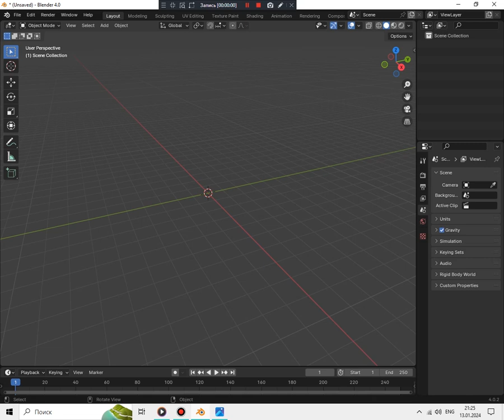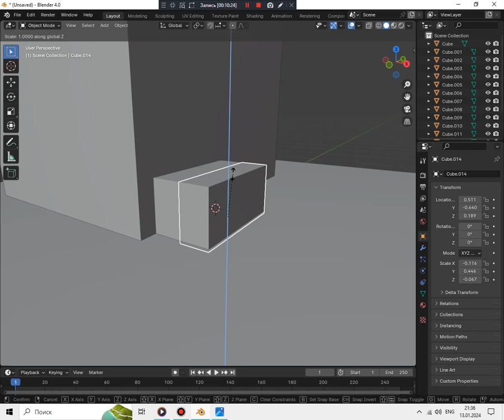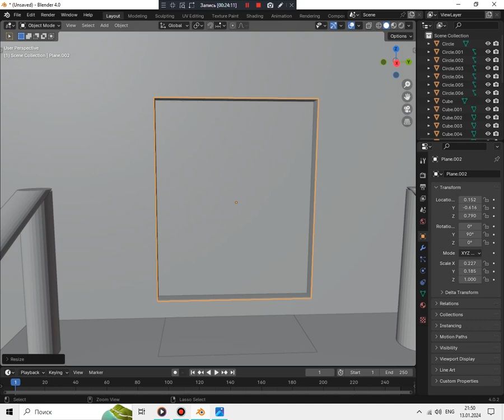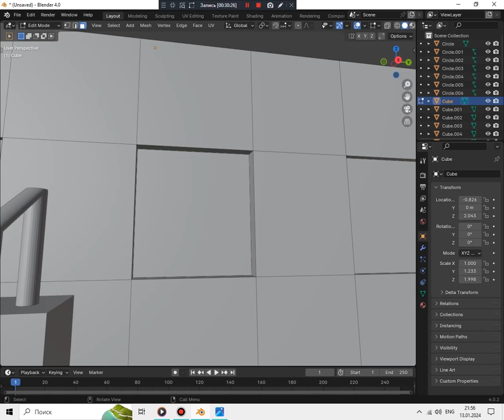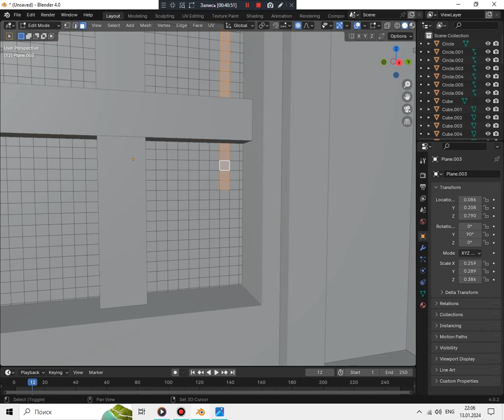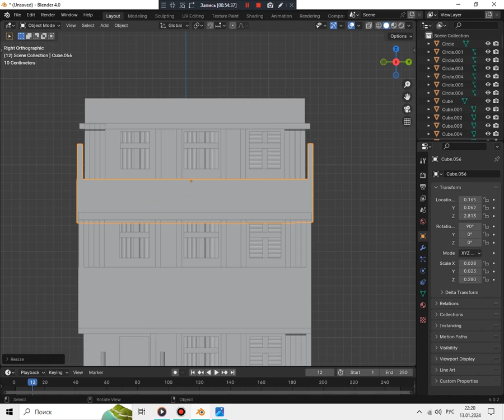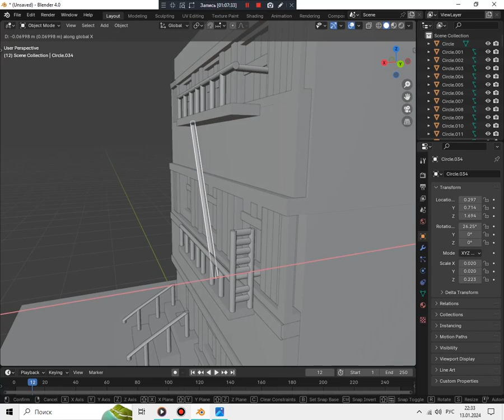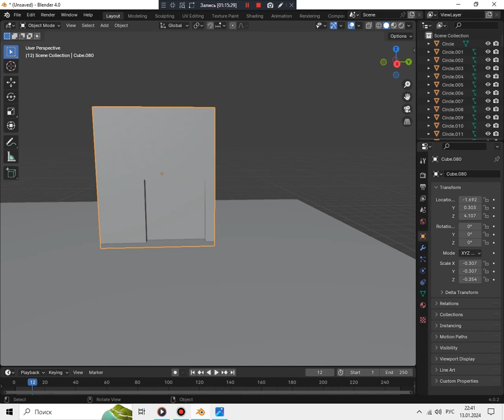Многоквартирный дом в Blender — 3D моделирование Timelapse